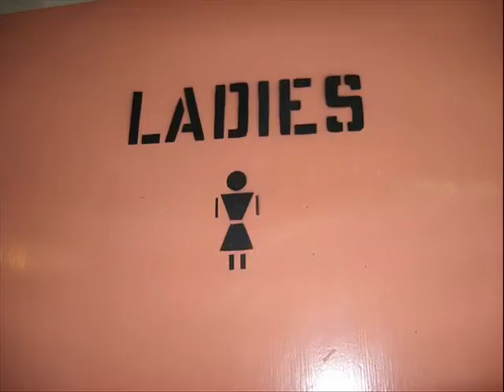borderraven's "girl watching" gone bad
yuck!